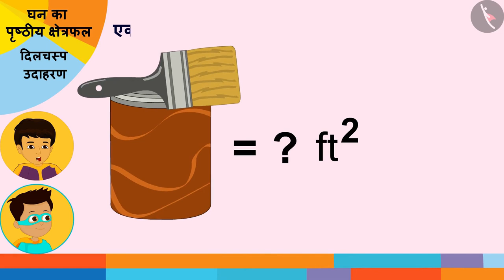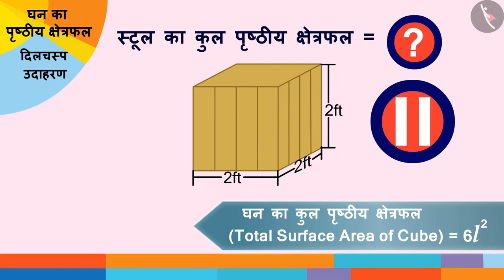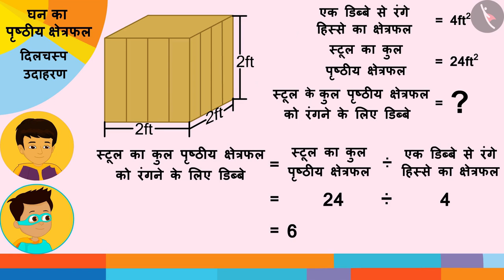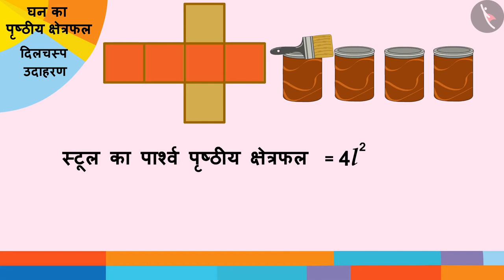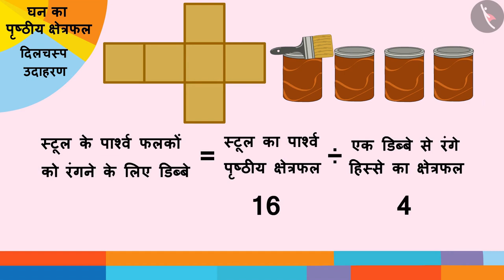घन का पृष्ठीय क्षेत्रफल | Part 2/3 | Surface area of a cube | Hindi | Class 8